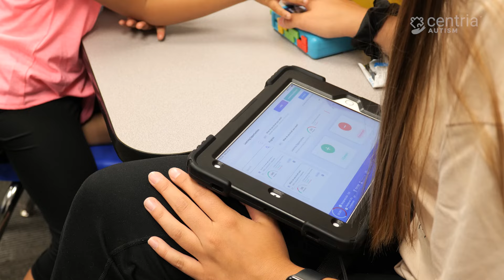Trinity's ABA Therapy Success Story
Check out Trinity's inspiring autism journey! Watch as Cortez and Timeka share how ABA therapy helped their daughter go from being non-verbal to the social butterfly of her center! 🦋